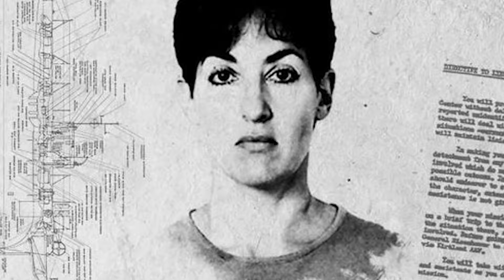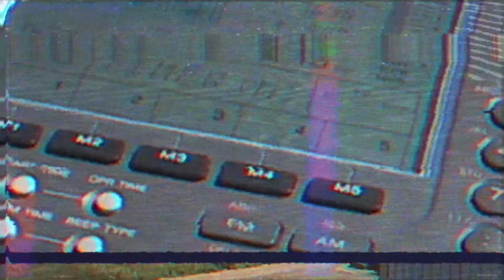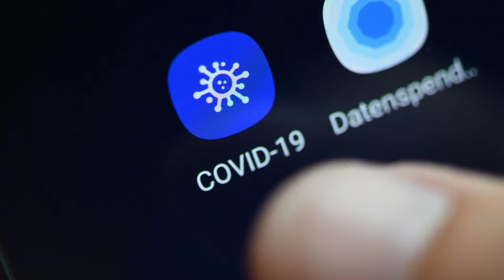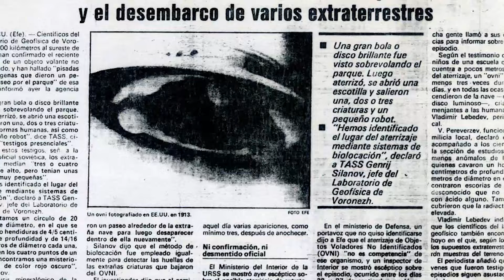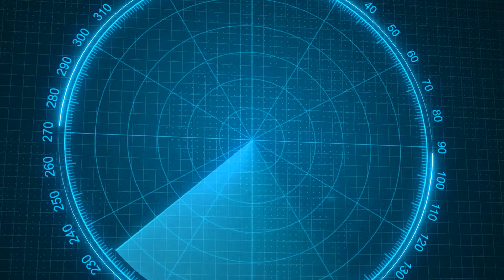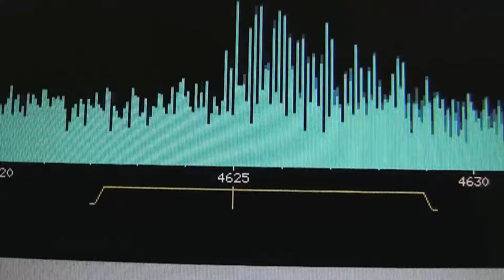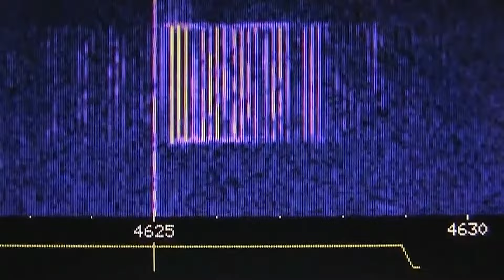Finalmente Descubren Algo Que Los Gobiernos Nos Quieren Ocultar 😨